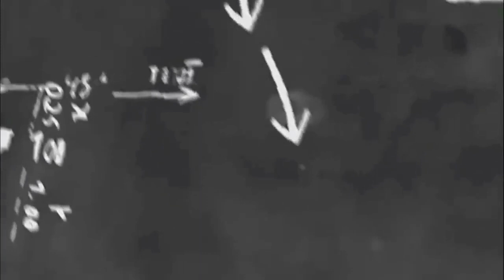सार्वमत संवाद | यंदा सर्वात उत्तम साखर हंगाम | साखर आयुक्त शेखर गायकवाड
यंदा राज्यात आजपर्यंतचा सर्वोत्तम उत्तम साखर हंगाम होईल, असा विश्वास राज्याचे साखर आयुक्त शेखर गायकवाड यांनी व्यक्त केला. साखर कारखानदारीला चालना देण्यासाठी घेण्यात आलेले निर्णय आणि दृष्टीपथातील हंगाम अशा विषयांवर ‘सार्वमत संवाद’ कार्यक्रमात त्यांच्याशी झालेल्या गप्पा...